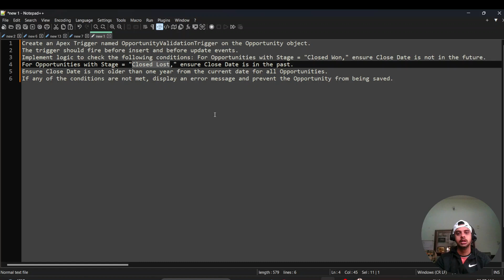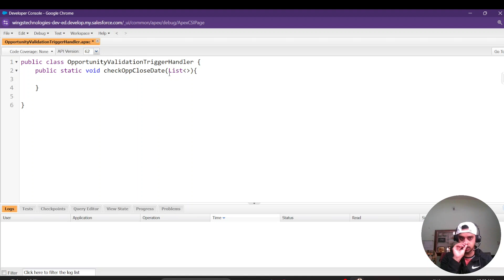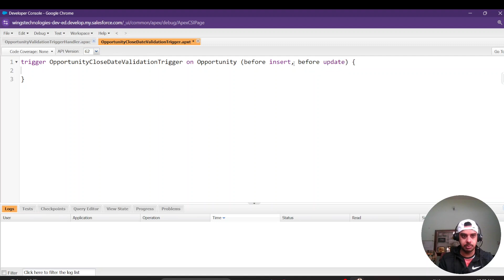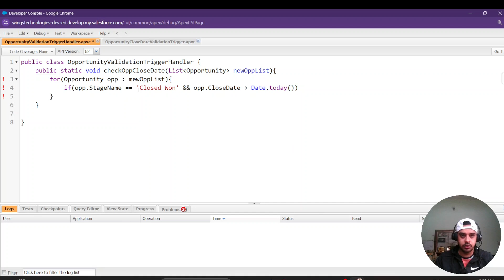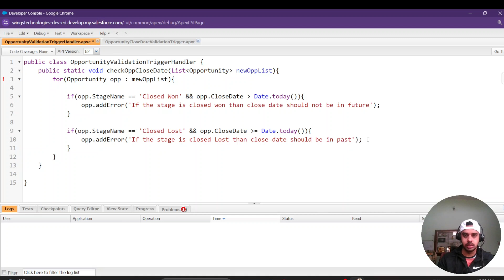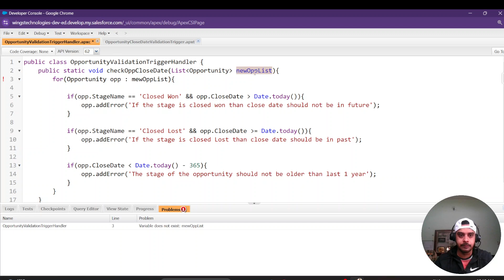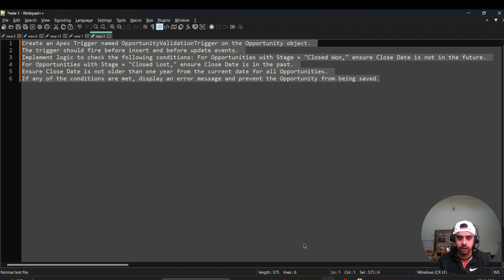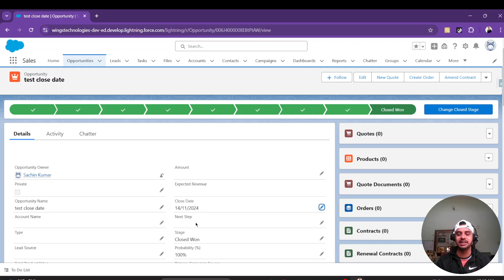#36:- Apex Trigger Question 28 | Apex Trigger Scenario Based Question | Salesforce Tutorial in Hindi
Hlo friends, In this video we will discuss one more apex trigger scenario based interview question in hindi.

Pandas Tutorial in Hindi:-

Salesforce Tutorial in Hindi:-

Numerical Methods:-

Trigonometry Videos:-

Data Structures in Python in Hindi:-

Graph Theory in Discrete Mathematics:-